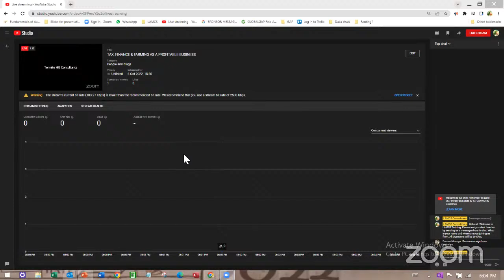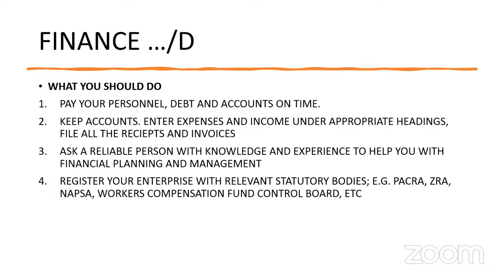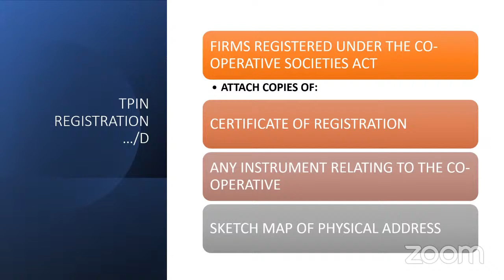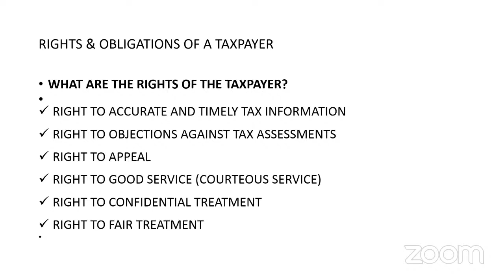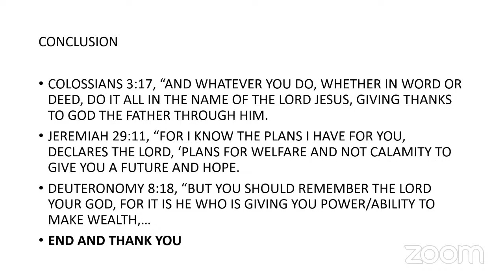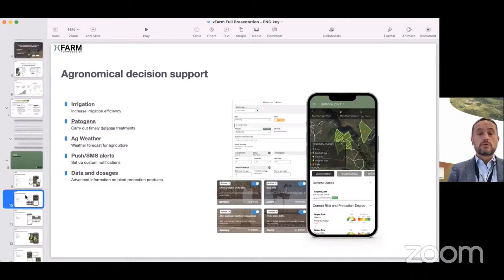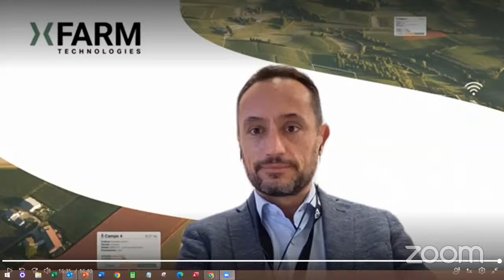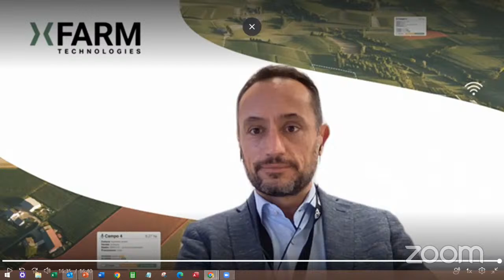TAX, FINANCE & FARMING AS A PROFITABLE BUSINESS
TAX, FINANCE & FARMING AS A PROFITABLE BUSINESS Presenter: Bornwell Chibesa. Lusaka |Avocado Mulitpurpose Cooperative Training 6 October 2022  19:00 Zambia Time
LEARNING OBJECTIVES
TO UNDERSTAND THAT EVERY BUSINESS, INCLUDING FARMING, CONSISTS OF TWO PARTS; PRIMARY PART & SUPPORT PART
- TO UNDERSTAND THE DIFFERENCE BETWEEN PROFIT & CASHFLOW
- TO UNDERSTAND THE TAX OBLIGATIONS OF EVERY BUSINESS/ ENTERPRISE
Lusaka Avocado Multipurpose Cooperative Society